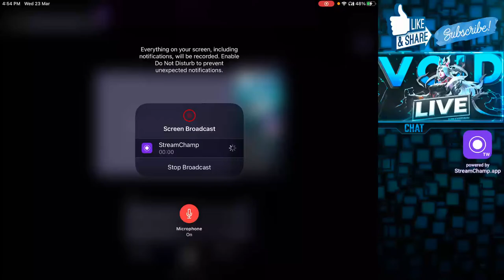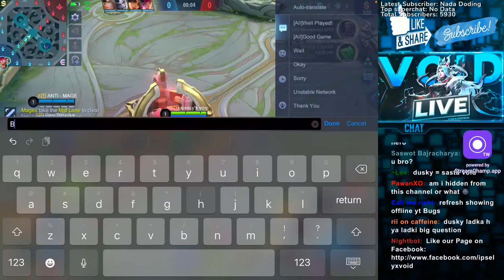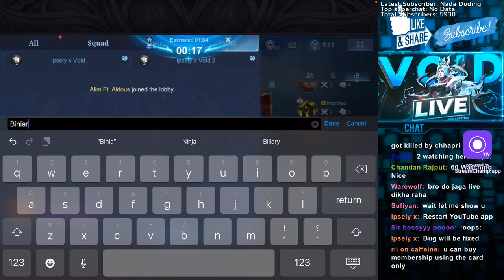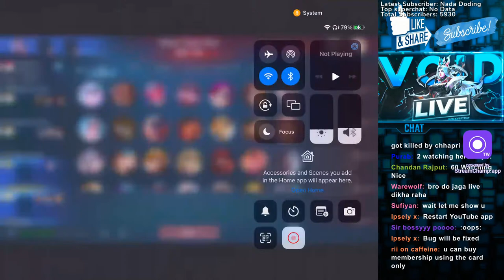🔴 LIVE - 5 MAN RANK | MOBILE LEGENDS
⚠️ Welcome to Void's Live Stream! ⚠️

⚡ENABLE NOTIFICATIONS TO GET NOTIFIED WHEN WE GO LIVE OR POST A NEW VIDEO.
⚡LIKE THE STREAM IF YOU ENJOY.

🔹️ In-game Details:

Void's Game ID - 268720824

 🔷 In-game Group IDs:

 Group I - 2943663
 Group II - 2991969